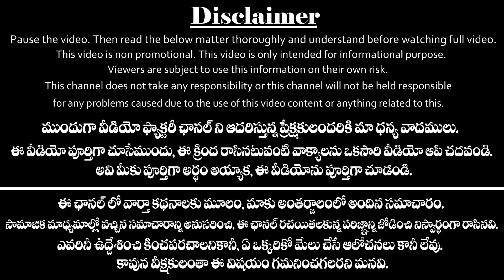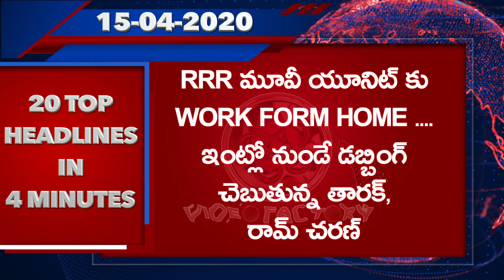Top 20 News Headlines In 4 Minutes | 15 April 2020 తాజా వార్తలు | Latest News Today | Video Factory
తెలుగు రాష్ట్రాల తాజా వార్తలు...
Top 20 News Headlines in 4 Minutes and the date of 15th April 2020 in Telugu News By Video Factory.